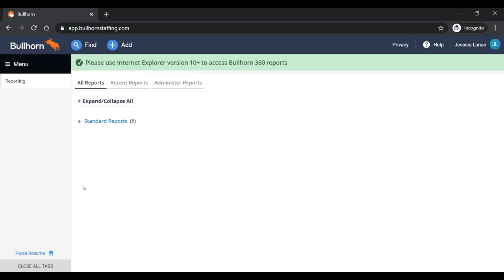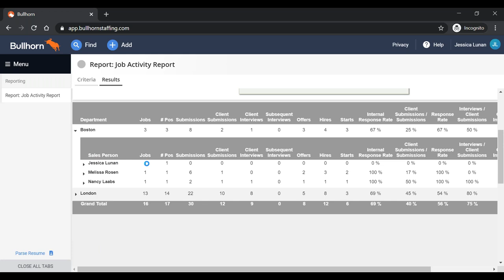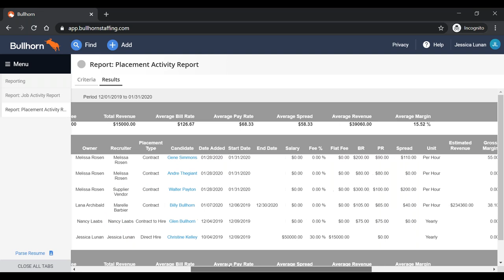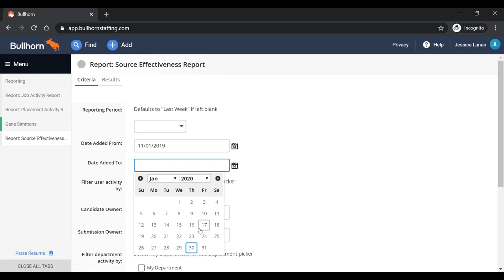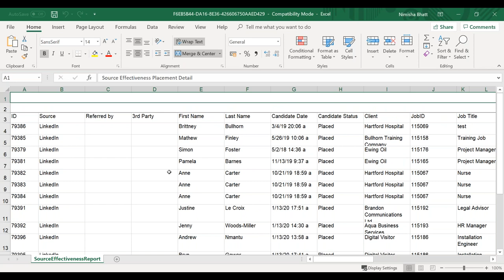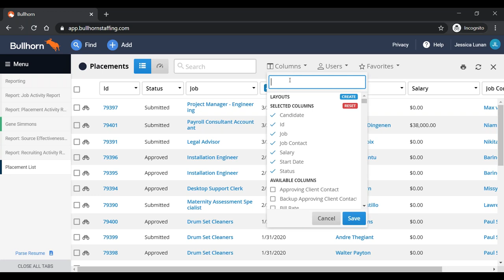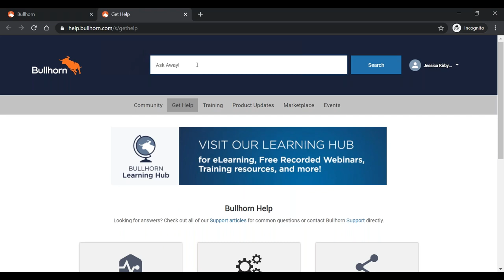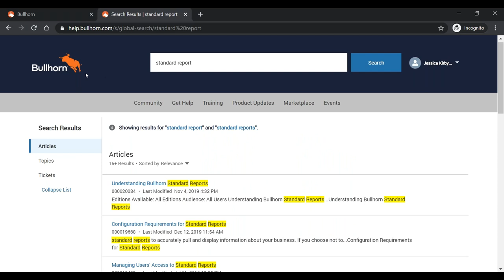Understanding Bullhorn Standard Reports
Bullhorn provides a number of pre-built reports and dashboards, collectively called Standard Reports, to help you track and analyze your company's data.

In this webinar, we'll cover:
-Access to view and run reports
-Activity Reports Overview
-Common misconceptions
-Finding documentation